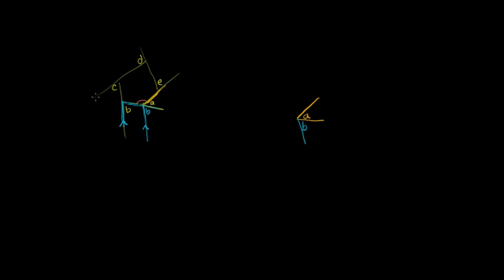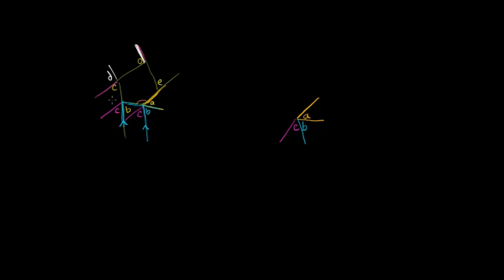Sum of the exterior angles of convex polygon